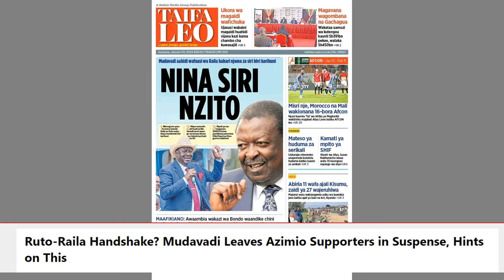RUTO~RAILA Handshake LOADING as MUDAVADI Leaks SECRET Details on the ARRANGEMENTS lKENYA News LIVE